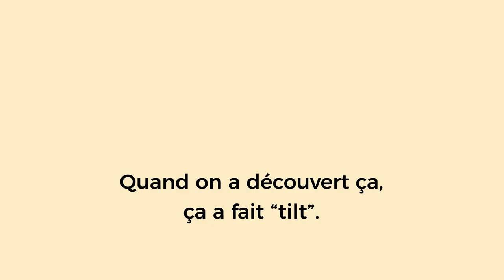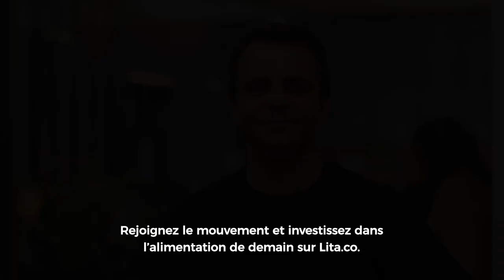Omie & Cie en levée de fonds sur LITA.co !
Omie & Cie, certifiée B Corp, est la première marque alimentaire en agriculture régénérative, pour un modèle alimentaire plus durable. Elle conçoit et commercialise des produits d’épicerie peu transformés, issus d'une agriculture qui restaure ses écosystèmes et rémunère justement les producteurs. Plus de 260 produits sont disponibles sur l’application Omie & cie et le site omie.fr, et livrés à domicile de façon optimisée. Ses produits se trouvent également chez un grand nombre de distributeurs (Decathlon, Potager City, Pour Le Climat…). Omie & Cie compte aujourd’hui plus de 10 000 clients. Omie & Cie réalise une seconde levée de fonds sur LITA.co, en ouvrant cette fois-ci son capital à la communauté de citoyens investisseurs.

Retrouvez toutes nos levées de fonds en cours sur notre site internet ⟶